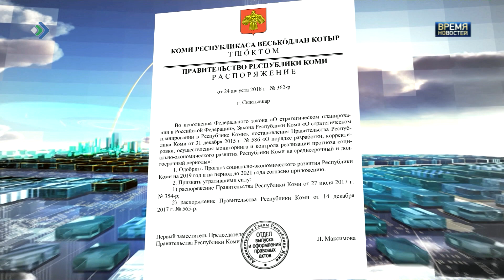К 100 - летию Коми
К 2021-ому году средняя зарплата по республике составит 56 - 59 тысяч рублей. Для сравнения, сейчас этот порог 50 тысяч. Новый ориентир предусмотрен социально-экономическим прогнозом. Он зафиксирован в Распоряжении, которое подписала первый вице-премьер правительства Коми Лариса Максимова.